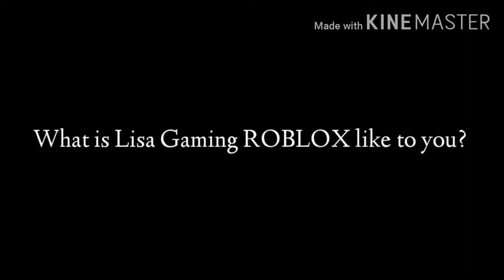Another question for everyone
Me, Lisa the Poopoo Head

Leave your opinions in the comments below!